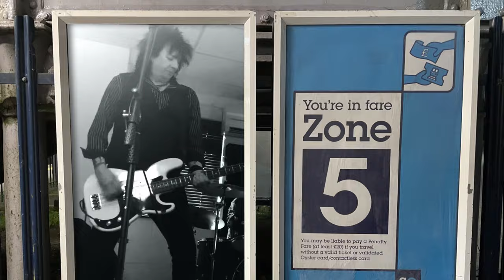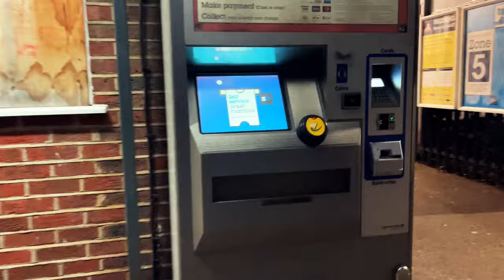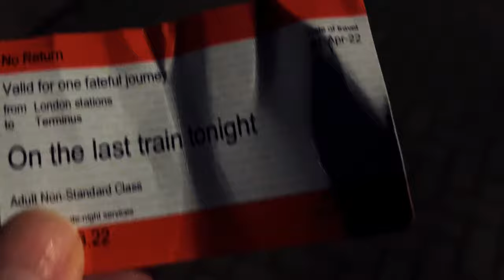Marc Valentine - Last Train Tonight (Official Music Video)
Music video for 'Last Train Tonight' the first single from the debut Marc Valentine solo album 'Future Obscure', released July 8th 2022.

Written by Marc Valentine
Produced and mixed by Dave Draper
Published by Cherry Red Songs
Video by Darren Stockford

Marc Valentine: vocals, guitar
Richard Davies: guitar
Dave Draper: guitar
Steve Fielding: bass
Denley Slade: drums

Lyrics:

Desperation is my thing
One more curse I had to bring
Disaster one hundred and nine
Had arrived

The situation was complete
In the shadows of the street
With their demolition smiles
In their eyes

Last train tonight
The stations of my mind
When the last tears are cried
Dragging me home

The explanation I confess
One too many half regrets
Living on the edge of time

And as I found the exit door
I noticed blood was on the floor
My jaded heart was just too tired
To survive

Last train tonight
Dragging me home

Somewhere down the line
There must be a different life
From those destinations I cannot control

Last train tonight
Dragging me home

On the last train tonight
Dragging me home

And dragging me home